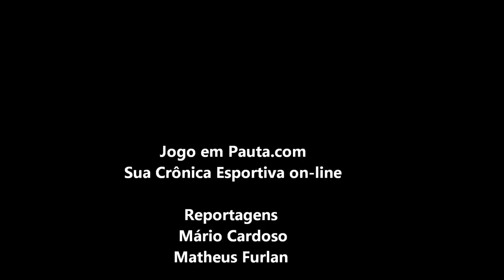Old Stock Race 2016 - entrevista pós corrida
A equipe Jogo em Pauta esteve presente na cobertura da Old Stock Race 2016, os repórteres Mário Cardoso e Matheus Furlan entrevistaram os principais pilotos das provas.
Imagens de Ivan Marconato e direção de Arthur Dafs